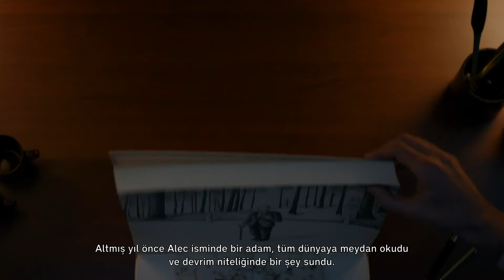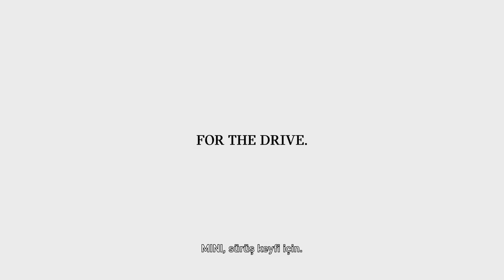Tutkunun Yolculuğu.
60 yıl önce Sir Alec Issigonis alışılmış yöntemleri sorguladı ve otomobil sürmenin anlamını Mini'yi tasarlayarak sonsuza kadar değiştirdi.